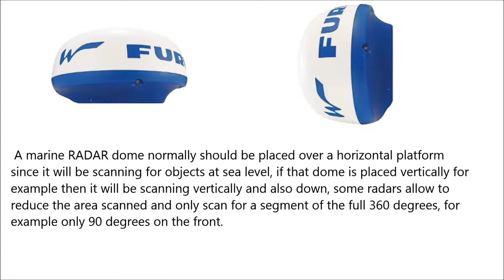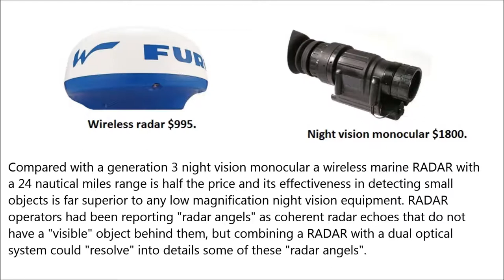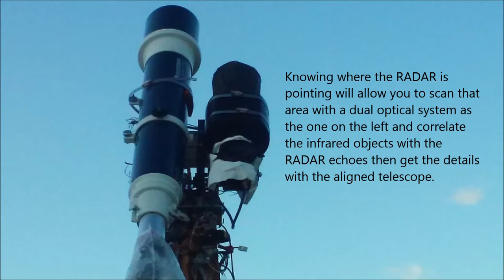Using a Marine RADAR for Atmospheric Observations.